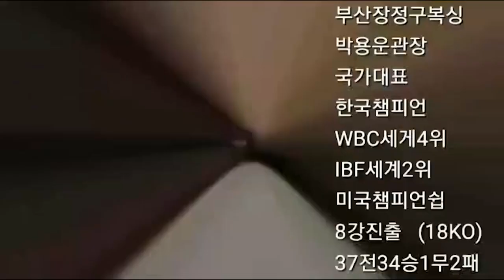몸싸움에서 승패가!!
2020년 8월 15일 부산에서 벌어졌던 제이나인프로모션 주최 부산 프로복싱 제2의 장정구를 찾아라 !!!  박상원 대 윤철우의 경기